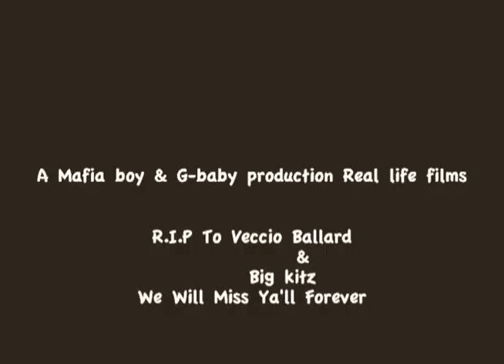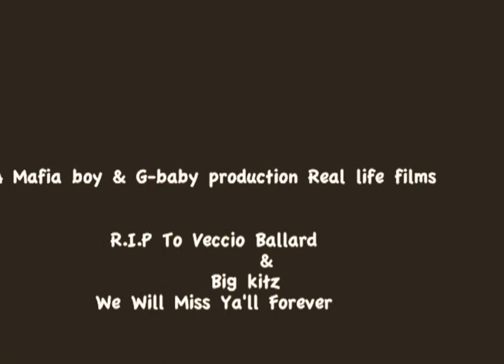Up Through There.